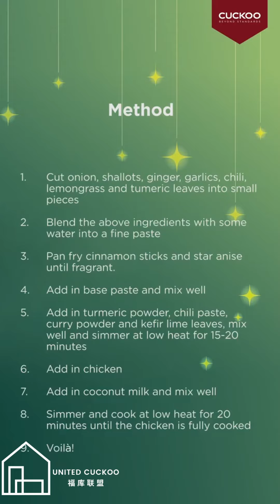Ayam Rendang with CUCKOO Multicooker JHT10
Each year, home-cooked feasts are what everyone looks forward to during Raya. But being the only chef in the kitchen can be pretty overwhelming, especially when you’re also the host of the Raya gathering. But with CUCKOO’s JHT10 multi-cooker, you can save half the cooking time and be raya-ready in no time.

Try our Peranakan-inspired Ayam Rendang recipe!

Suasana Di Hari Raya (Lofi) · Mothership.Sg